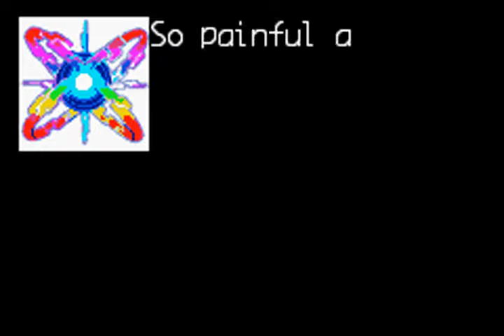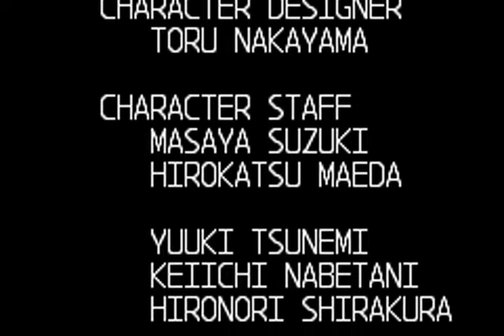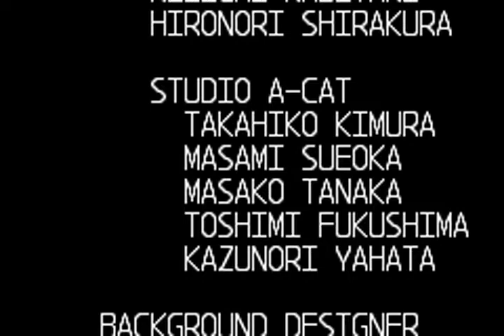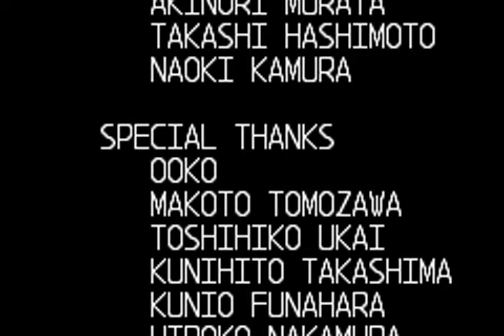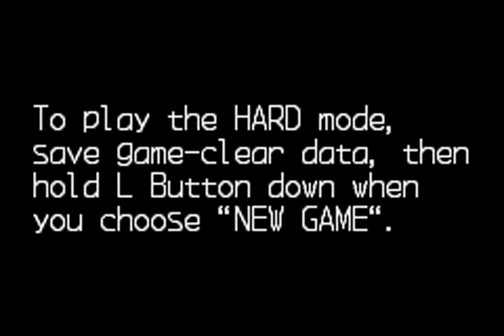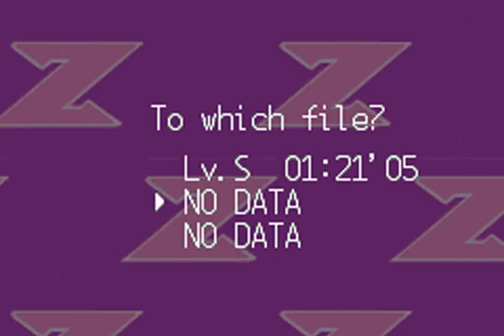Let's play Megaman Zero part 14 - Hey look it's...over?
Part 14! And part 3/3 of the endgame. In otherwords... THIS IS IT FOLKS. The final area of Neo Arcadia, the Core/Area X. And it's...pretty bland. Huh. Anyway classic Megaman boss rush ahoy. Complete with music from a GBA beat-em-up, Astro Boy: Omega factor. And after that, hey look it's Copy X. Better look fast, he's only there for a minute or so. Anyway thanks to whoever did watch these/anyone who watches this; I had fun making it and I'll be continuing the foray into Megaman Zero 2, so keep an eye out for that. Cheerio!

This is uploaded as a Raw on my secondary (Gamwhizarchives); if you hate my voice but love the game, check it out